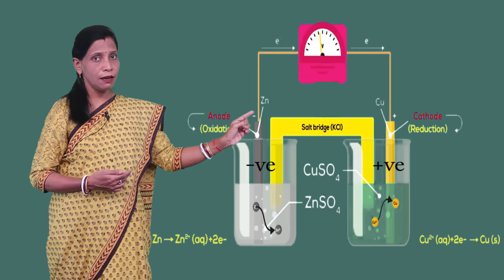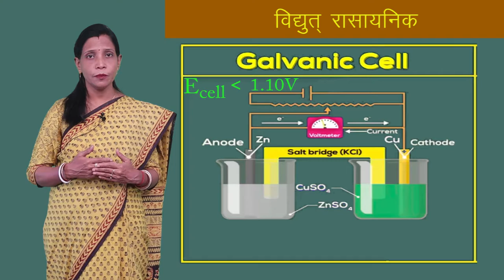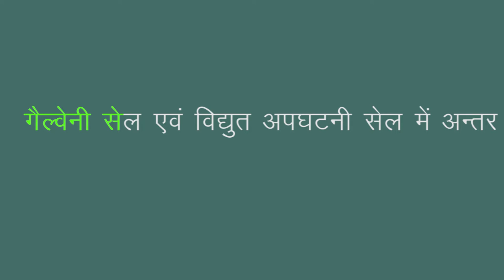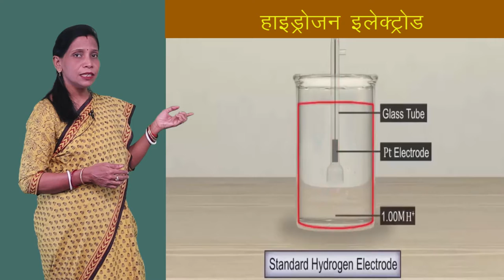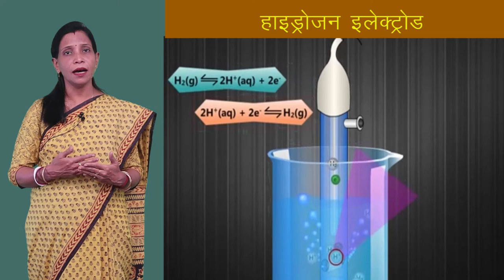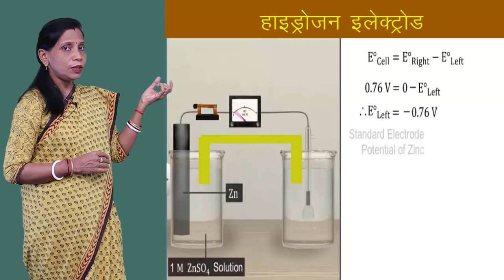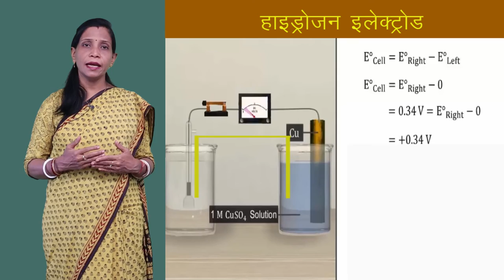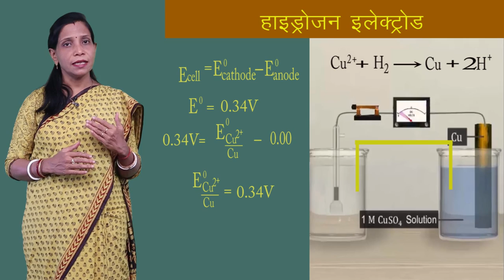CLASS 12th CHEMISTRY | CHAPTER 3 | ELECTRO CHEMISTRY